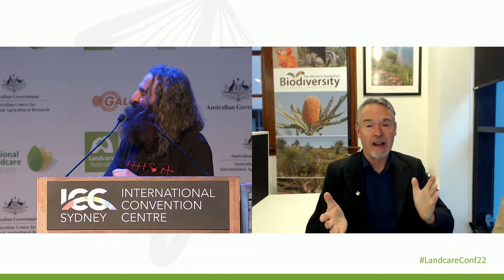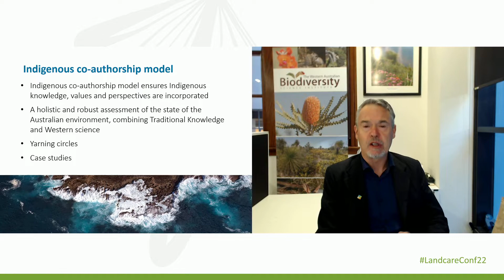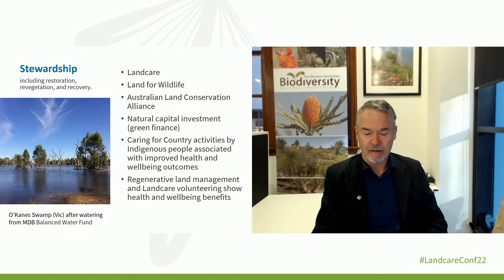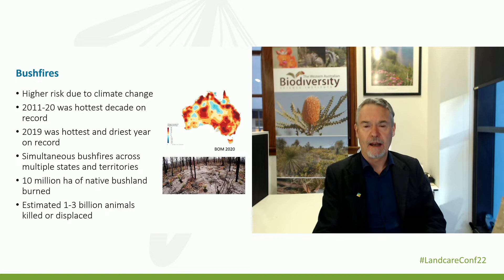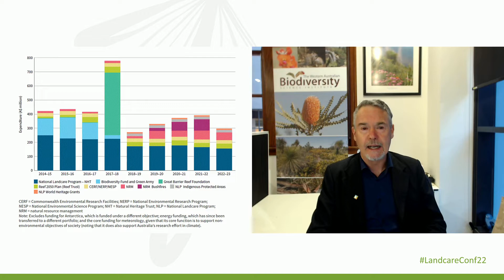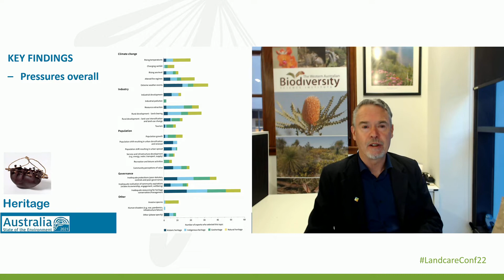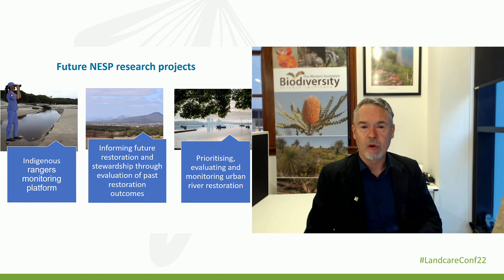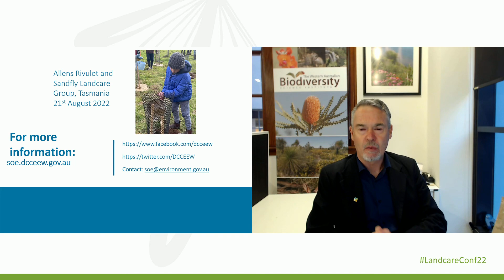Plenary Speaker Dr Ian Creswell | 2022 National Landcare Conference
Plenary Speaker, Dr. Ian Cresswell, Adjunct Professor, School of Biological, Earth and Environmental Sciences, University of NSW addresses the 2022 National Landcare Conference.

Dr Ian Cresswell is the co-Chair of the national 2021 State of the Environment Report, as well as author of numerous book chapters and scientific papers on Australian conservation, land and sea management and Indigenous land management. In this presentation, Dr Cresswell highlights the findings of the 2021 State of the Environment Report.

An experienced environmental scientist with a demonstrated history of working across government, industry and society to achieve conservation and sustainable development outcomes, Dr Cresswell has led major programs in CSIRO both in marine science and terrestrial and freshwater ecology. Previously he also worked within the Australian Government as a Senior Executive leading oceans management, sustainable fisheries assessments and international wildlife management, and was the Director of the Australian Biological Resources Study.

Dr Cresswell is an Adjunct Professor at the School of Biological, Earth and Environmental Sciences at the University of NSW, and currently serves as the Chair of the Atlas of Living Australia, the NESP Resilient Landscapes Hub Steering Committee, and the Western Australian Biodiversity Science Institute.